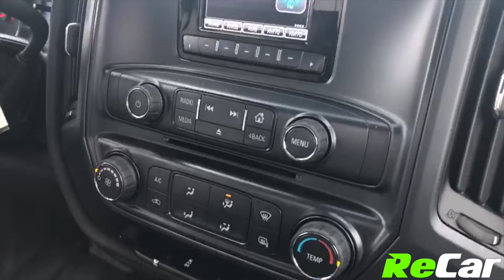2014 CHEVROLET SILVERADO 1500 2WT - 191405A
SILVERADO 1500 1WT 4.3L EXTENDED CAB WITH RUNNING BOARDS!
4.3L 6-Cylinder Engine, Automatic Transmission, Air Conditioning, Runnning Boards, Bluetooth Audio, MP3 Player, Intermittent Wipers, Curb Side Mirrors and much more!

This Silverado 1500 2WT is fully equipped and it is priced to sell! ReCar Certified!

SEE FULL DETAILS HERE:
ReCar Fredericton
How Car Buying Should Be.
10 Bishop Drive, Fredericton, NB,  E3C 1B2